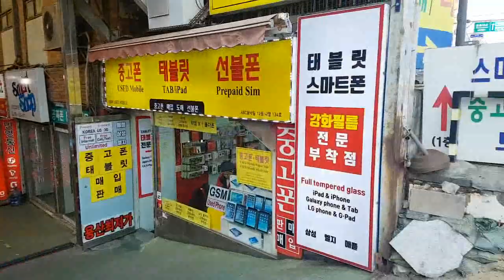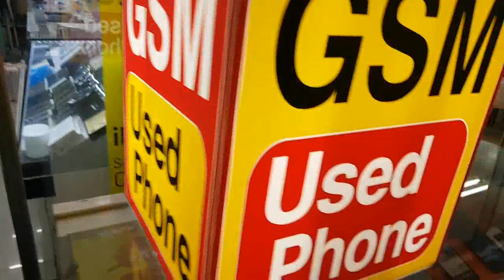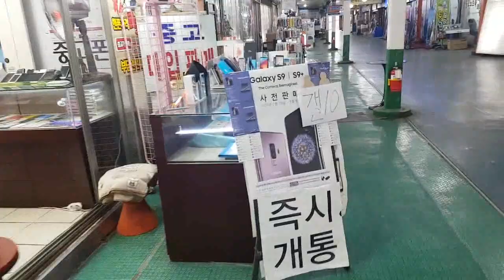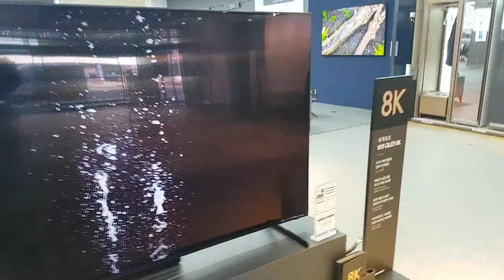용산전자상가 중고폰 Used Phone Shop in Yongsan Electronics Market - Seoul Tour